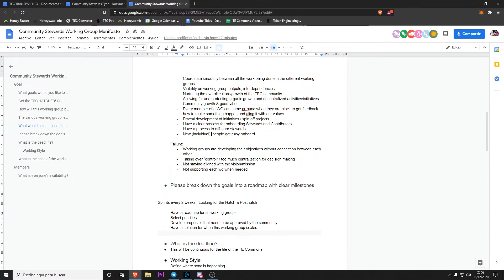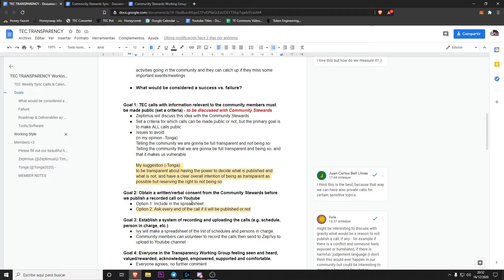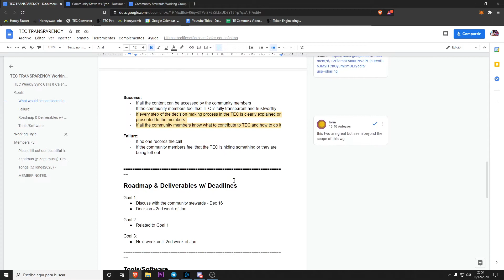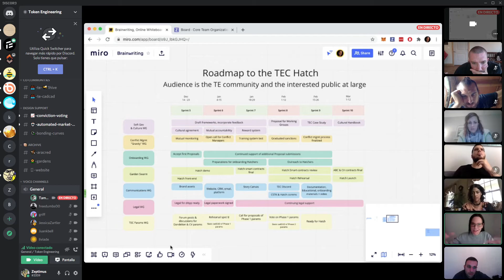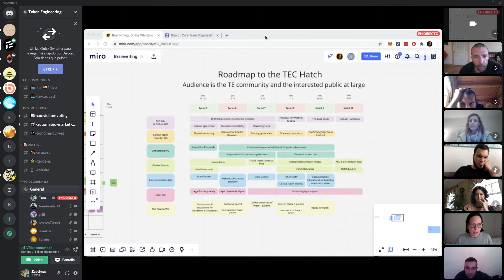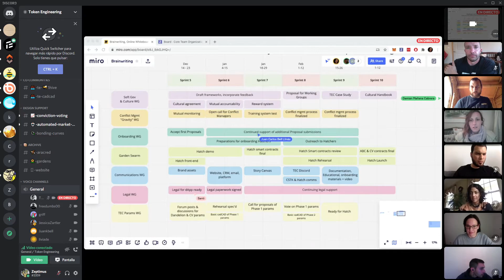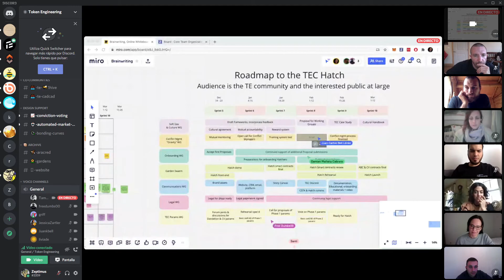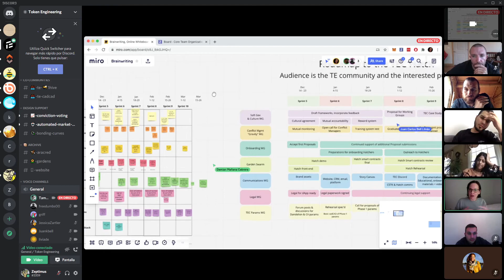3 Community stewards call